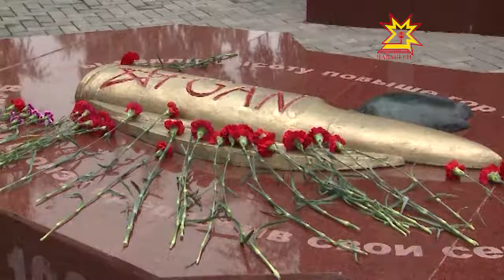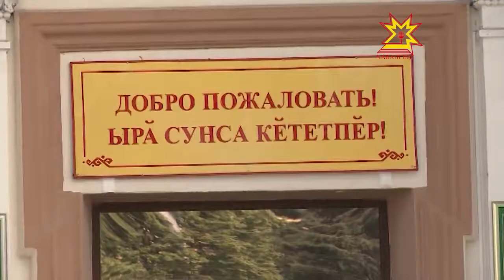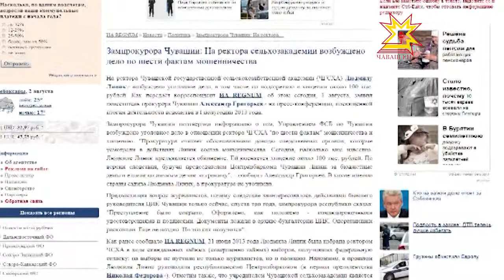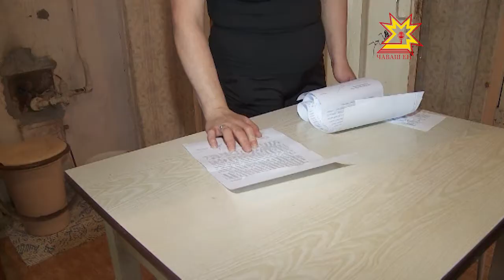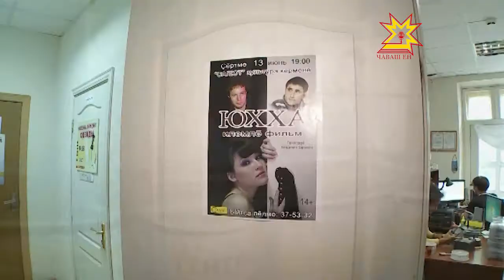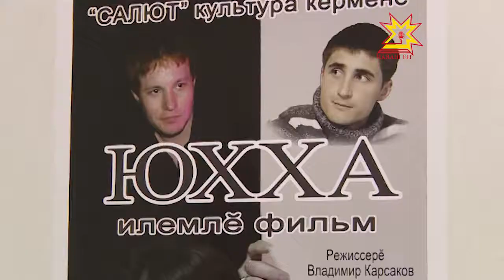Республика 02.08.2013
В выпуске:
- 70 лет Упрдор «Волга»
- День ВДВ
- На российских дорогах не останется «бесправных» водителей
- Проверка качества дорожного полотна
- Скандал вокруг Линик
- Проблемный дом
- Чувашская «Юхха» готовится к прокату